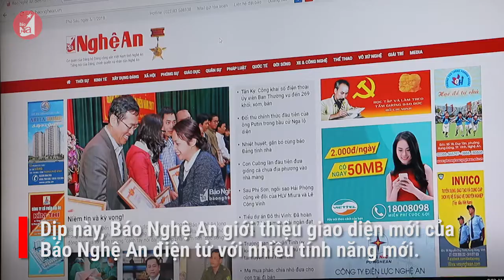Báo Nghệ An gặp mặt cộng tác viên 2018